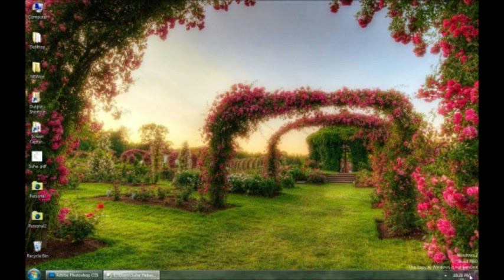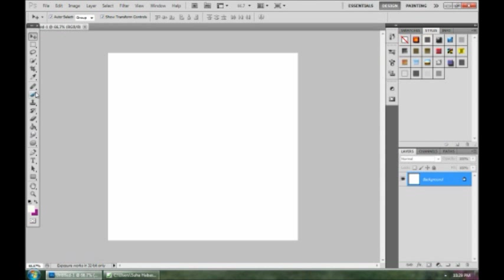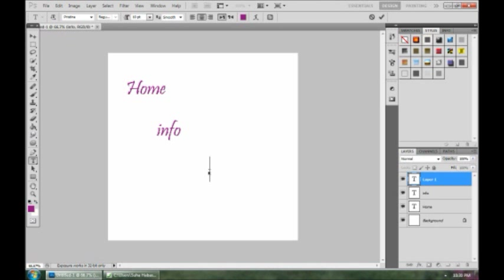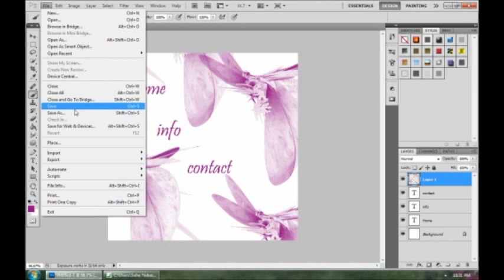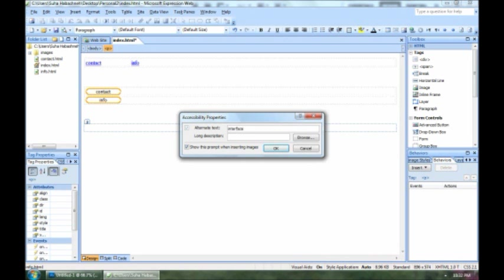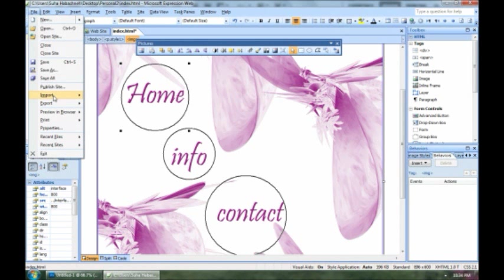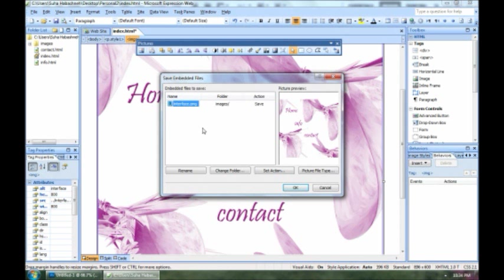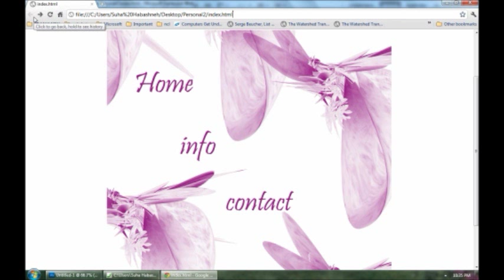تصميم الموقع 2 - سهى الحباشنة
تصميم الموقع باستخدام الفوتوشوب
Note :this video used hits manner ,,so you get it and build your own page as you want.
please refer to the previous video if you didn't watch it before:
كيفية إنشاء موقع إلكتروني ورفعه
تصميم الموقع1